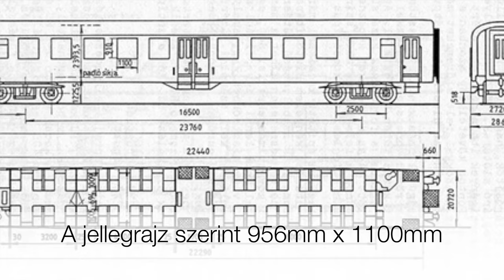Bemutató: Fuggerth MÁV távolsági személykocsijaim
A kétrészes videó sorozat első részében be szeretném nektek mutatni a Fuggerth távolsági MÁV személykocsijaimat, és pár mondatban mesélni a történetükről, és egyéb érdekes általam ismert részletről.